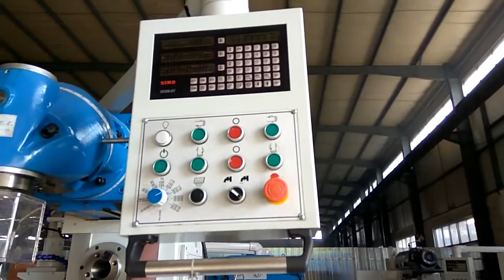XQ6432 Universal Swivel Head Milling Machine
1.Hot sales universal milling machine
2.Finely graduated feeds in all axis, driven by servo motor
3.Servo motor driven is our company patent
4.We do OEM for Germany KNUTH, OPTIMUM, Austria Bernardo,Poland JANUS ,Russia JET for many years, You can trust our quality and service
Welcome to inquire and visit our factory